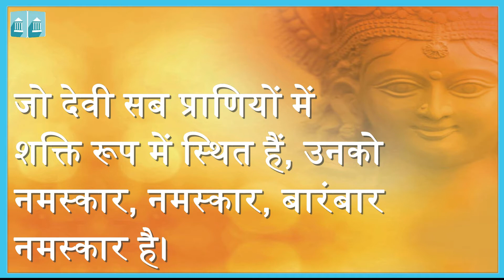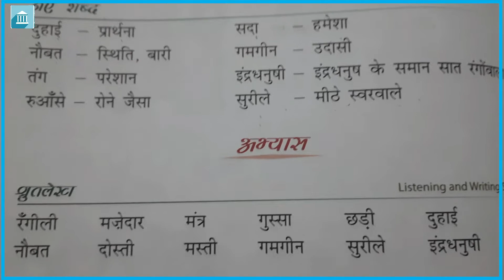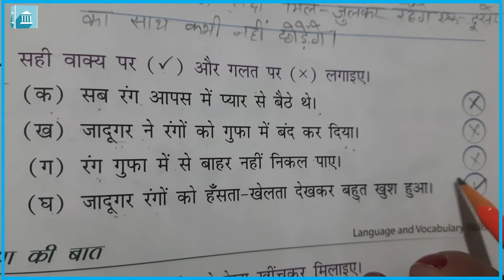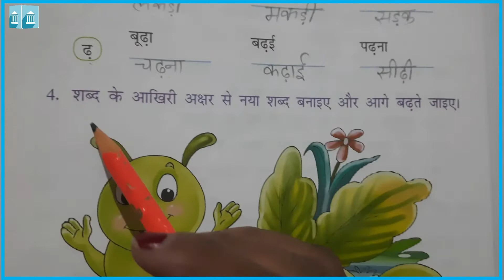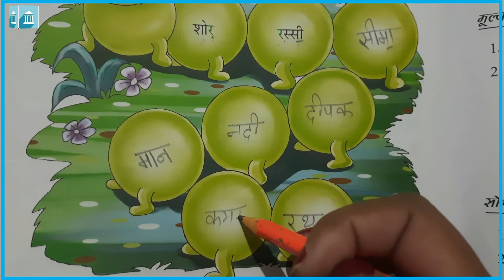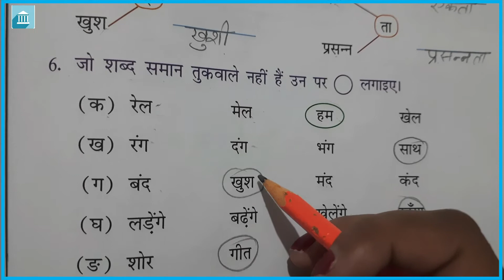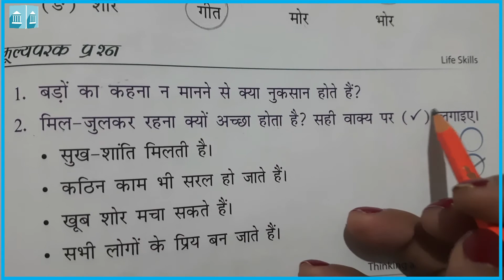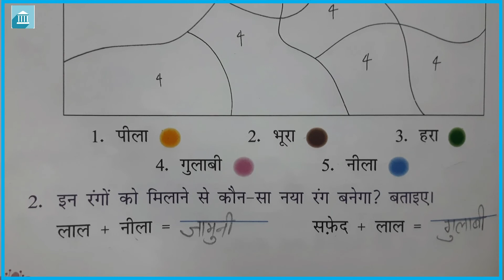कक्षा - २ : हिन्दी (परिवेश) : पाठ - १० : रंगो का शोर (Exercise)